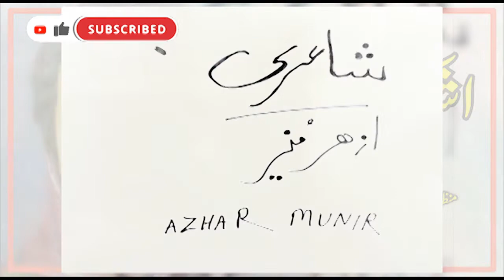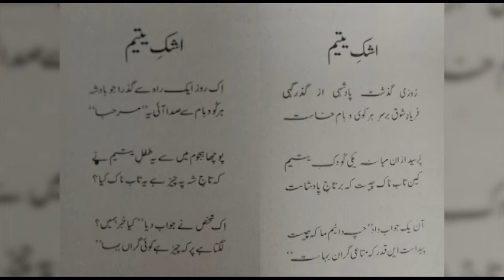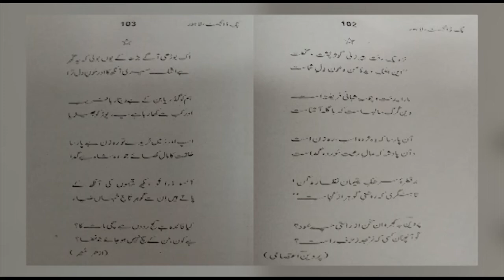Persian Poetry with Urdu Translation - Parvin Etesami اشک یتیم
Welcome to KHAAKITV.pk channel. This is a youtube channel where videos from all walks of life are uploaded.